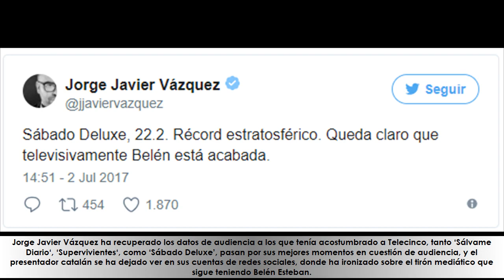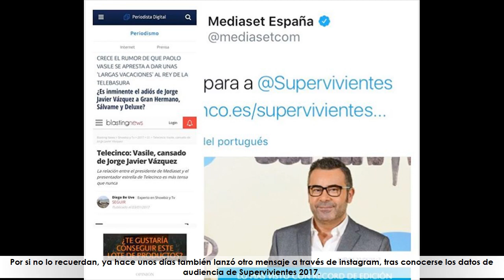Jorge Javier Vázquez y Belén Esteban recuperan el control de la audiencia con Sálvame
Jorge Javier Vázquez y Belén Esteban recuperan el control de la audiencia con Sálvame y Sábado Deluxe

★ Summary ➜